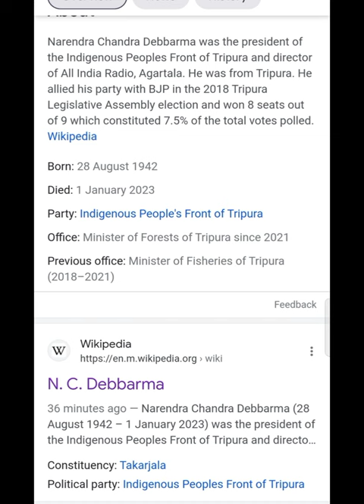Tripura revenue minister and IPFT chief N C Debbarma passes away